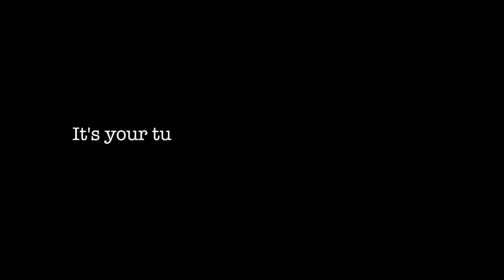I left my gun at home! BLACK SEA BASS / CATALINA 2024